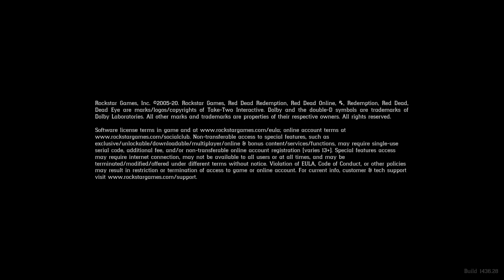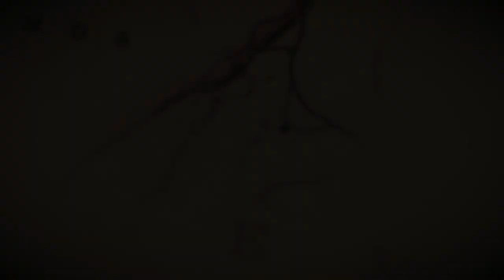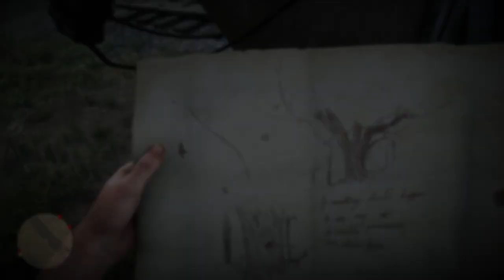RED DEAD REDEMPTION 2 Gameplay Walkthrough Part-11 NG PC (HINDI + ENGLISH)